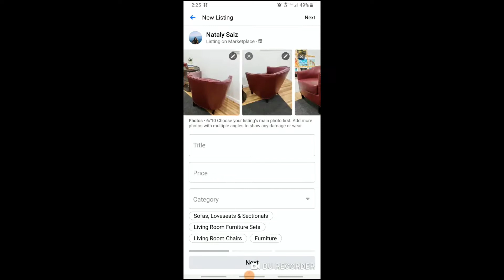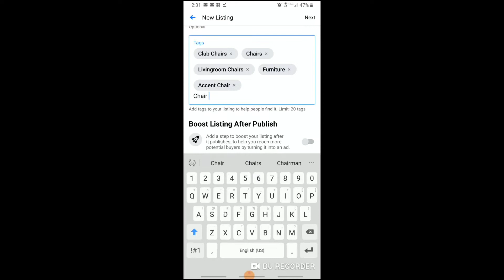Finding Some CRAZY Flips! Day in a Life of Flipping Furniture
I started Flipping Furniture with only $100 to start with! My mom told me to start a YouTube Channel to Document the journey! Now I'm Flipping furniture for a profit as a side hustle. Showing you guys the mistakes, profits, products and fast sellers. Hopefully showing you guys how flip furniture too! I mainly selling my furniture online on Facebook Market Place and Offerup. I do all my furniture flips DIY with the help of my amazing husband as well! Hopefully you can join the journey of where this side Hustle of Flipping furniture for a profit can take us!

The Main Supplies I Use

(the spray gun i have is a craftsman, but I believe it's discontinued) so I just used the best Amazon seller instead

The Dresser Pulls

The Paint I Use
(Amazon doesn't sell the paint I use, but I get it from lowes and its called "Valspar Paint and Furniture Paint" no primer or sanding needed and factory like finish.

Half face respirator 3M

The Filters for the Respirator

Polyurethane satin
(1/2 pint)

Wood Filler ( for small repairs)

Bondo (for larger repairs)

Wood Puty

Wood Glue

Paint Stripper

Mineral Spirits to cleanup paint stripper

Scrapper for paint Stripper

Steel Wool to clean paint stripper

Dewalt Sander

Paper for painting

Frog Tape

Dark Walnut Stain

If the product your looking for is not linked above just comment on this video or send me an email and I can send you a link or tell you where I got it from 🙂